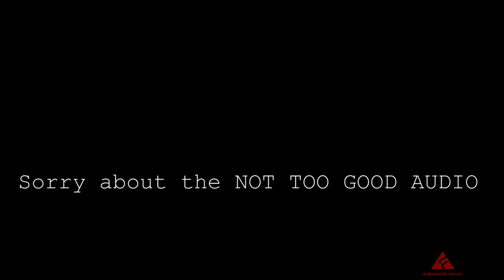6 STEPS TO STARTING A PHOTOGRAPHY/VIDEOGRAPHY CAREER - [ #1 The START UP Series]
In this Video you will learn some vital steps in starting out in Photography and Videography. As a profession or a career, even for personal benefits.

"The documenting of life's events with photos and videos is important."

Categories of photography and Video:
WEDDING - @kevinmullinsphotography @claycookphoto, @joelgrimes, @gazmadu, @bigg_ayo, @jidekola, @alakijastudios, @kirthb, @jideodukoya, @eopstudios, @nkwedd, @eniolaalakija, @atunbi,
VLOGS - @petermckinnon, @mattih, @codyblue_ , @tayoainafilms, @
PORTRAIT- @mannyortiz, @emmanueloyeleke, @lexonart @joemcnallyphoto, @bighstudios, @ahamibeleme, @u_rbann, @
DOCUMENTARY - @yagazieemezi, @bayoomoboriowo, @afropunk, @stevemccurry, @mywed, @wfugisse, @
FASHION - @felixcrown, @fabolousbanji, @imagefaculty, @kelechiamadiobi, @tobbinator, @sunmisola_olorunnisola,

Stay Well . Stay Good . Stay Stylish